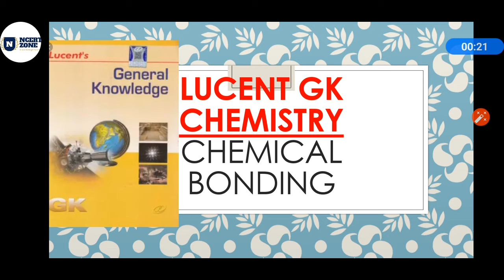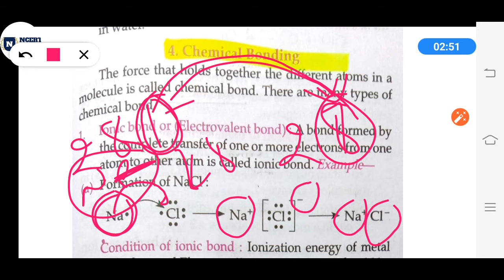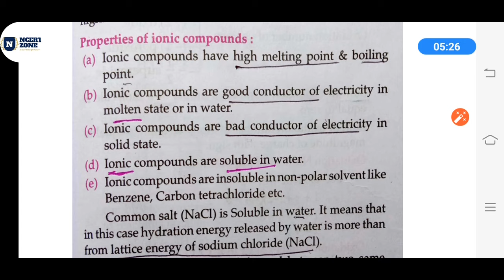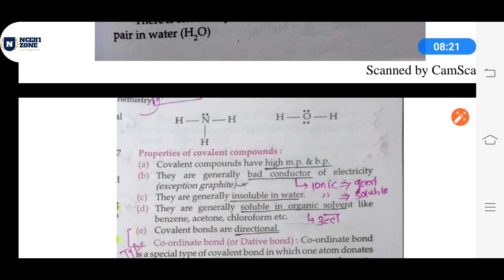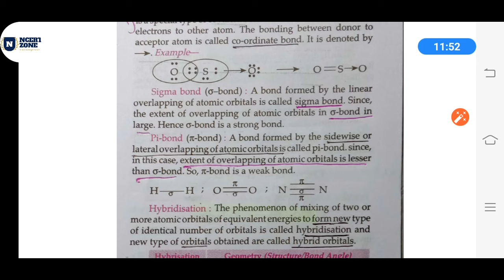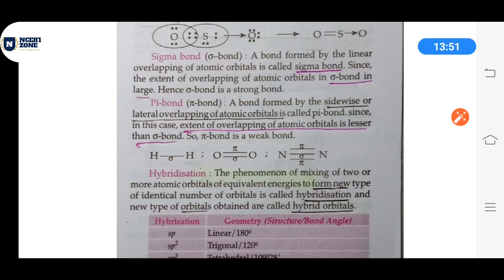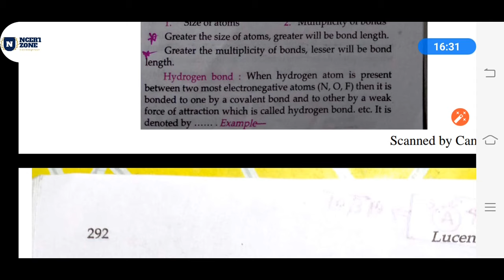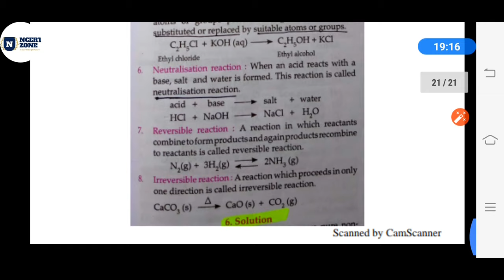L6 || Lucent GK || chemistry || chemical bonding || for all competitive examination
1. complete GS course (crown + Lucent's + NCERT summary)
2. Rakesh Yadav GS objective course (PDF + doubt + ad free video with extra information)
3. Lucent's Objective course(PDF + doubt + ad free video with extra information)

Contribute :-PayTm / google pay /phonePay-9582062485

complete playlist of subject wise Lucent's GK-